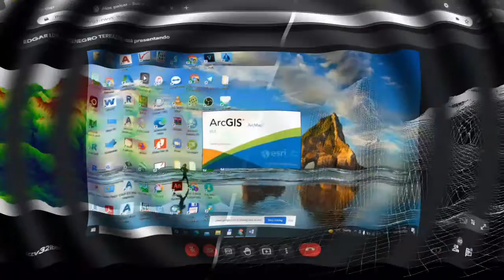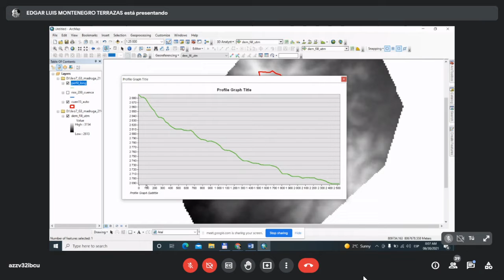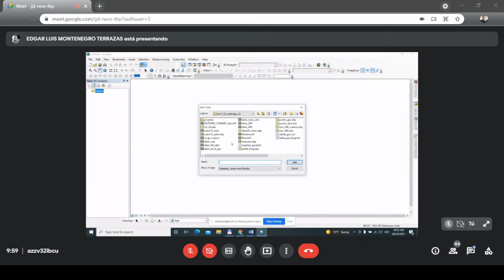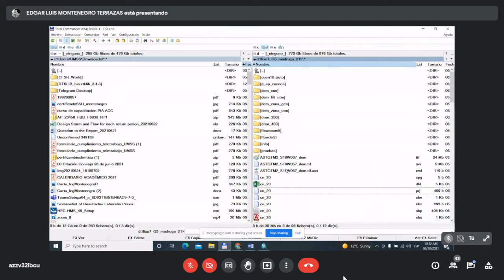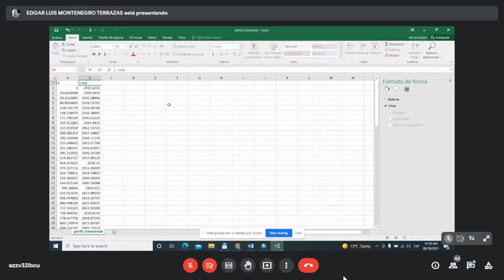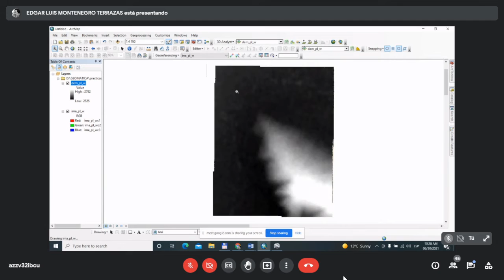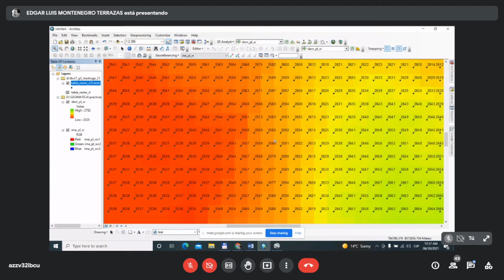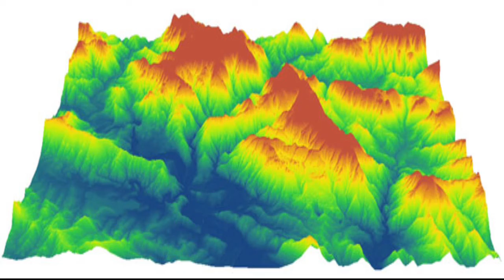Geomática Ingeniero Montenegro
Miércoles 30 de junio del 2021